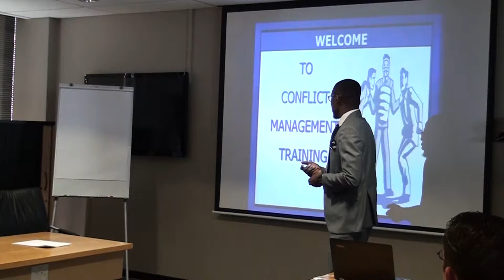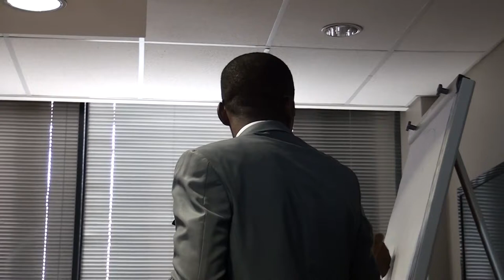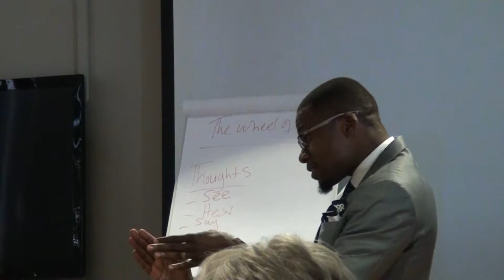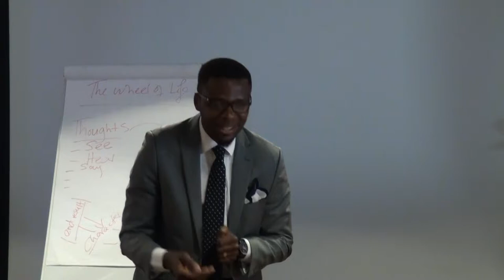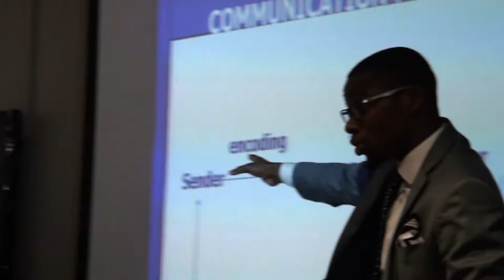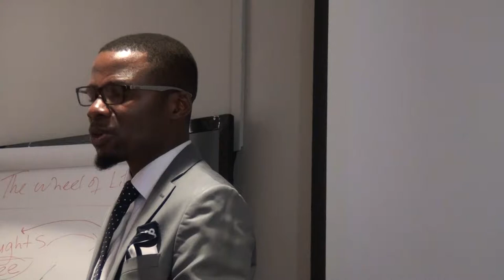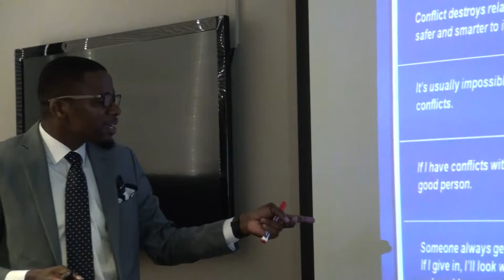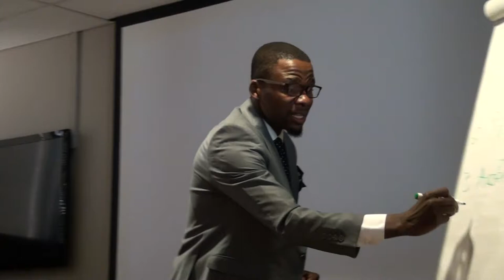Martin Guni :Conflict Management Presentation at University of Johannesburg